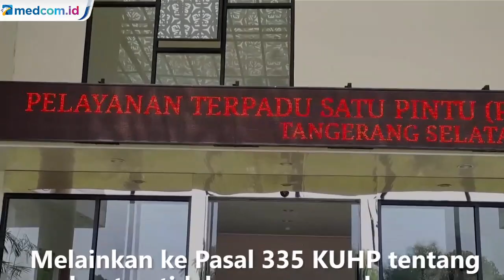Dimintai Konfirmasi, Kadispora Tangsel Ancam Wartawan dengan Pukulan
Kepala Dinas Pemuda dan Olahraga di Tangerang Selatan, Provinsi Banten, dinilai arogan ketika mengancam wartawan yang bertanya tentang kasus dugaan korupsi dana hibah di tubuh KONI Tangsel.

Tindakan arogansi sang Kepala Dinas ini dilakukan terhadap awak media yang ingin melakukan konfirmasi.

Saat keluar dari pemeriksaan wartawan mencoba untuk mewawancarai Kepala Dinas Pemuda dan Olahraga, Tangsel, Entol Wiwi Martawijaya.

Namun bukannya menjawab pertanyaan, pejabat ini malah mencari seorang wartawan yang dianggapnya. Bekerja tidak profesional.

Aliansi Jurnalis Independen atau AJI Jakarta hari ini  mengecam kasus dugaan intimidasi yang terjadi di Tangerang Selatan terhadap jurnalis Kabar6.com, Yudi Wibowo. Wartawan itu mendapat ancaman dari Kepala Dinas Pemuda Tangerang Selatan Entol Wiwi Martawijaya.

Peristiwa kekerasan wartawan itu terjadi saat Wiwi selesai menjalani pemeriksaan di Kejaksaan Negeri Tangerang Selatan pada Selasa 22 Juni 2021.

Wiwi diperiksa dalam dugaan kasus korupsi dana hibah KONI Tangsel 2019. Bendahara KONI Tangsel Suharyo dan Ketua KONI Tangsel Rita Juwita menjadi tersangka dalam kasus itu.

Usai wawancara dengan sejumlah jurnalis, Wiwi langsung mencari Yudi. Kadispora Tangerang Selatan itu langsung mengarahkan kepalan tinju kanannya ke arah muka Yudi. Tindakan tersebut tidak mengenai Yudi.

Yudi telah melaporkan kasus ini ke Polres Tangerang Selatan. Namun laporan korban tidak diproses menggunakan UU Pers, melainkan ke Pasal 335 KUHP tentang perbuatan tidak menyenangkan.